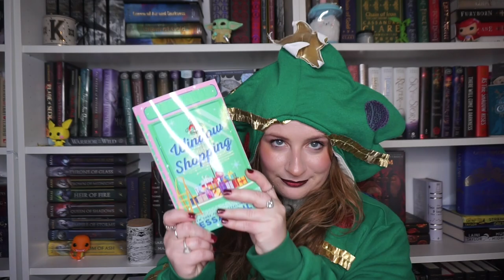HOLIDAY ROMANCE RECOMMENDATIONS ✨🎄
happy holidays!